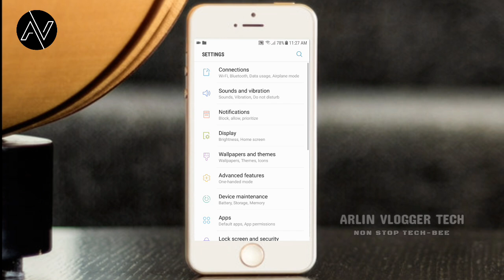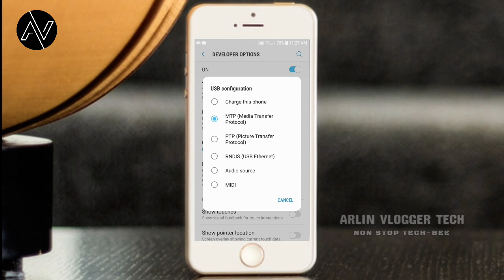നിങ്ങളുടെ ഫോണിൽ ഒളിഞ്ഞിരിക്കുന്ന ഈ ഓപ്ഷൻ ഓൺ ആക്കിയാൽ നിങ്ങളുടെ ഫോൺ ഇരട്ടി വേഗത്തിൽ ചാർജ് ആകും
നിങ്ങളുടെ ഫോണിൽ  ഒളിഞ്ഞിരിക്കുന്ന ഈ ഓപ്ഷൻ ഓൺ ആക്കിയാൽ നിങ്ങളുടെ ഫോൺ ഇരട്ടി വേഗത്തിൽ ചാർജ് ആകും l
How to charge your phone in double speed l